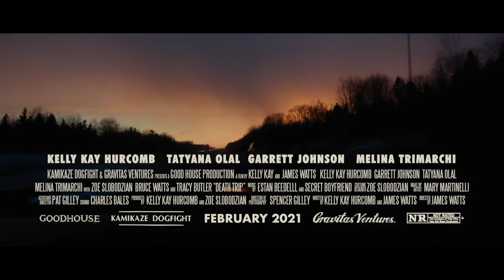Death Trip - Official Trailer (2021)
Four friends take a cottage vacation in the dead of winter, seeking refuge from their busy urban lives, if only for one weekend. However, the few residents who remain in the secluded cottage town of Rideau Ferry don’t seem to take kindly to strangers…

From the moment they reach their destination, the visitors, a group of twenty-something artist types, are confronted by the ominous gaze of neighbouring cottagers, all of whom have no choice but to tough out the cold winter in this small, rural town. Over the course of their stay, the friends begin to uncover dark details about the inhabitants of the houses around them. After one of the friends is found mutilated on the front porch of a nearby cottage, the city dwellers quickly discover that nothing is as it seems.